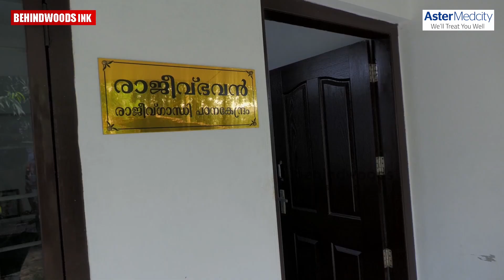22 വയസുള്ള മകൻ മരിച്ചു,ദുഃഖം താങ്ങാനാവാതെ അമ്മ 58 വയസ്സിൽ IVF ചെയ്തു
22 വയസുള്ള മകൻ മരിച്ചു. ദുഃഖം താങ്ങാനാവാതെ അമ്മ 58ാം വയസ്സിൽ IVF ചെയ്ത് ഇരട്ടക്കുട്ടികൾ ക്ക് ജന്മം നൽകി. നാട്ടുകാരുടെ പരിഹാസം വകവെക്കാതെ മക്കളുടെ സന്തോഷത്തിൽ ജീവിക്കുന്ന ഒരമ്മ

Watch Heart Anthem song...!
Streaming on Behindwoods ice YouTube channel

On World Heart Day 2022, Aster Cardiac Sciences proudly presents Follow H.E.A.R.T Anthem, an upbeat musical dedication to all lovely hearts out there, and a reminder to keep your heart healthy and happy. Written and composed in-house, by our beloved colleague and cardiologist, Dr. Sandeep R, we present some hearty beats that will keep you fit and healthy.